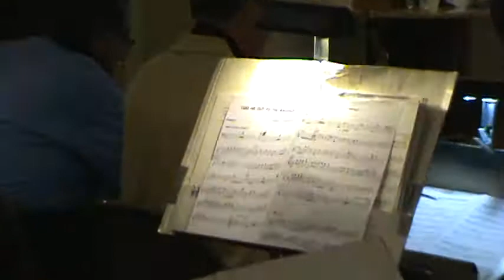SD Music Makers - Take Me Out To The Ballgame - April 2011.mpg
San Diego Music Makers April Dance for Veterans Home in Chula Vista.  April 4th, 2011.